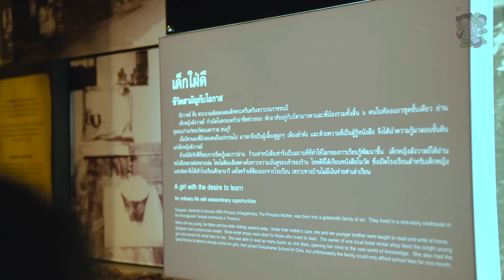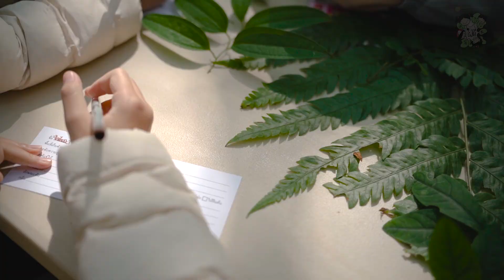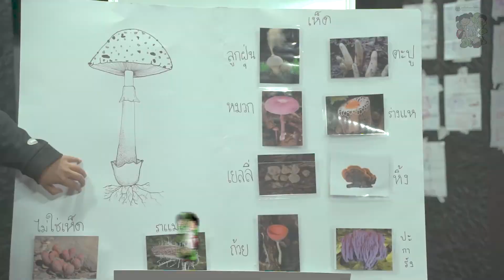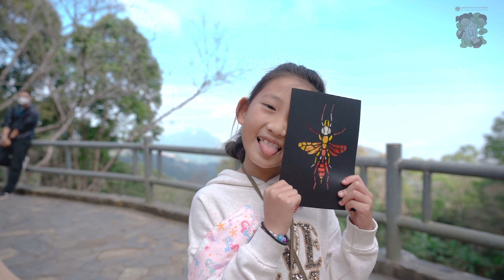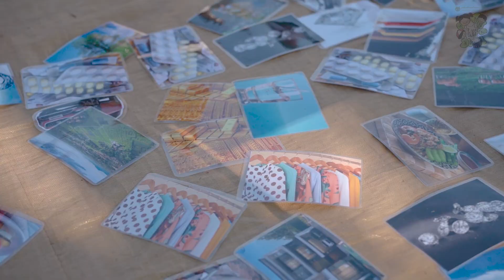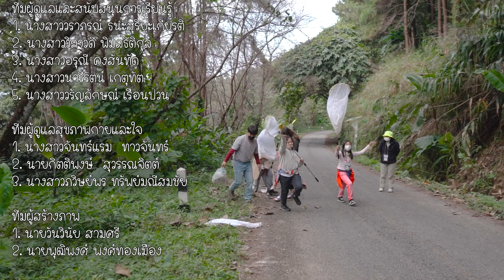ค่ายเด็กใฝ่ดี Private group 1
เรียนรู้ธรรมชาติ เรียนรู้ดอยตุง เรียนรู้คู่ความสนุก
ธรรมชาติรอบๆ ตัว สอนให้เด็กได้เข้าใจและเห็นความสำคัญของธรรมชาติ
ผ่านกระบวนการเรียนรู้ที่ช่วยกระตุ้นให้เกิดความอยากรู้ และได้ลงมือทำจริง